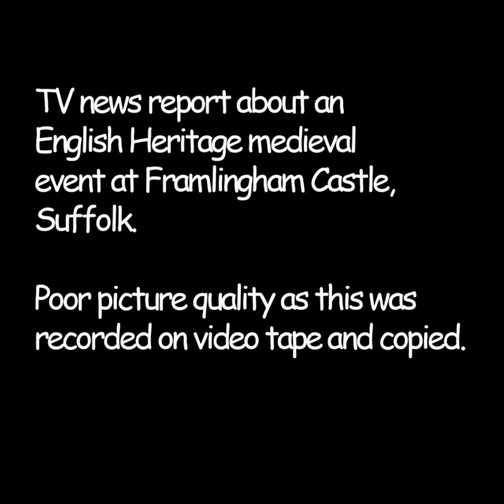The Lion Rampant at Framlingham Castle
TV news report about an English Heritage medieval event at Framlingham Castle, Suffolk.
Poor picture quality from the original on VHS tape.